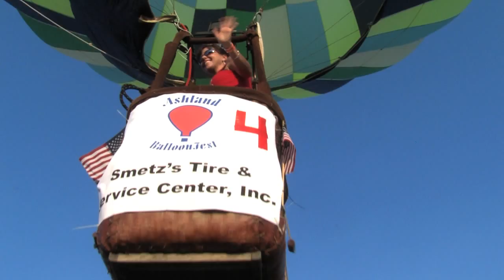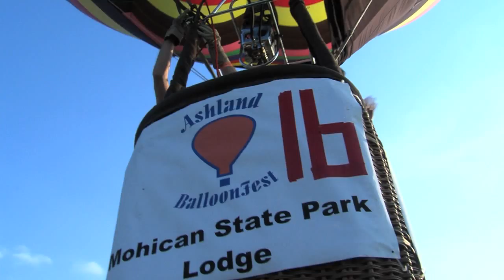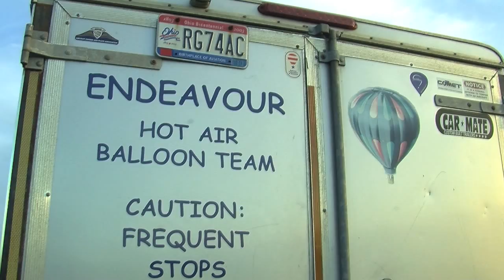2012 Balloonfest Documentary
Produced by JDM, Balloonfest2012 is a behind the scenes look at Ashland famous summer weekend of music, food, fun and of course, hot air balloons. It's high flying fun for the whole family!